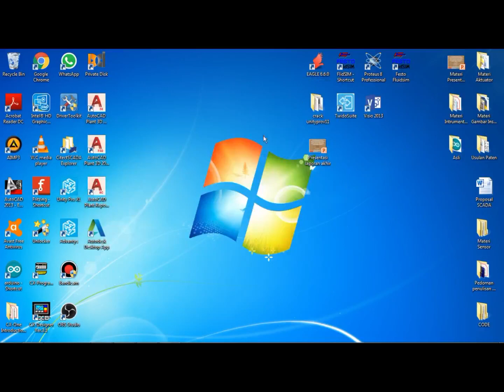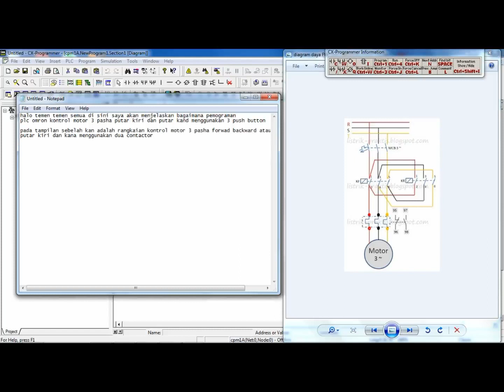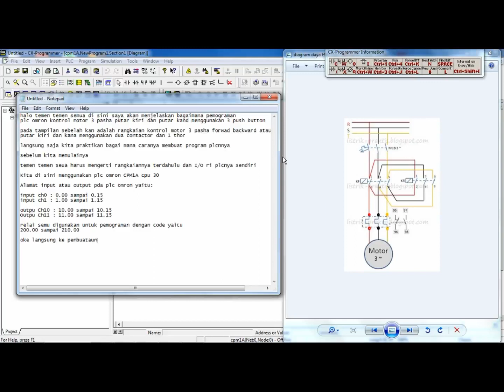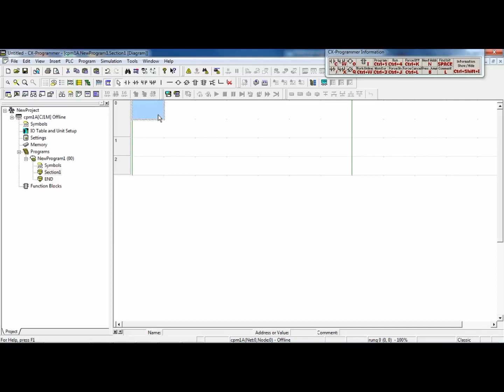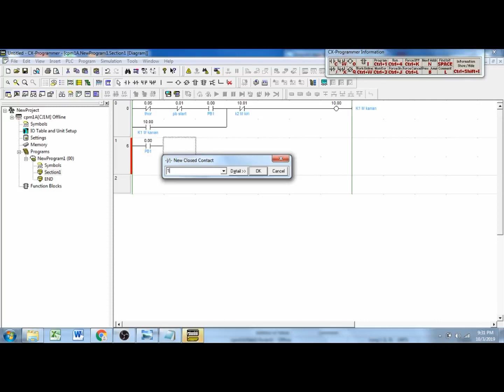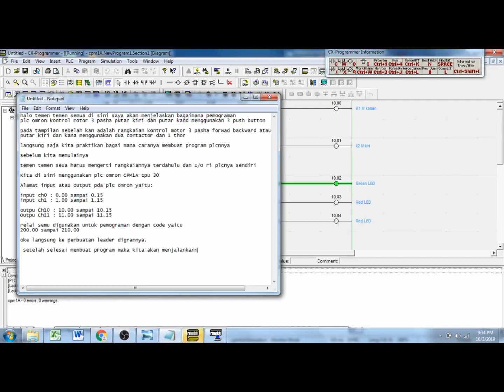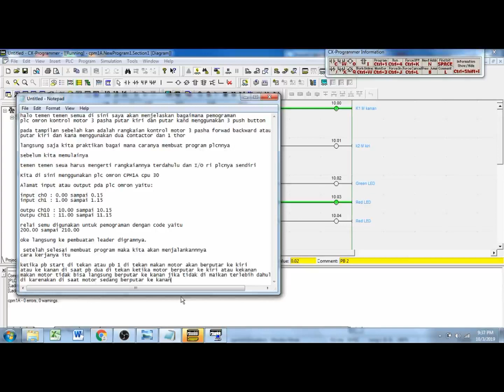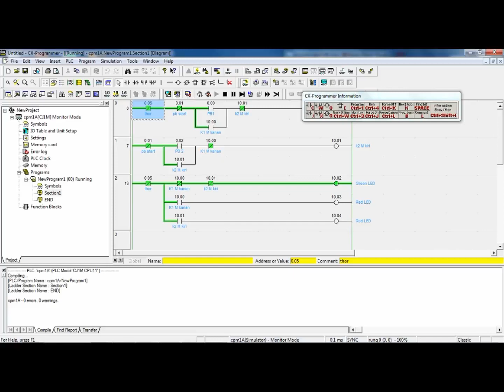Tutorial PLC Forward Backward Motor AC 3 Pasha~PLC OMRON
In this tutorial, we will learn how to create a PLC program for a forward and backward AC motor using the OMRON PLC and CX-Programmer software. We will explore the ladder diagram programming method to control the motor's direction and speed. This PLC programming tutorial is designed for beginners and experts alike, covering the basics of PLC programming and its application in industrial automation.

We will start by explaining the concept of star delta connection and how it can be implemented using a PLC. We will then move on to creating a ladder diagram for the forward and backward motor control using the CX-Programmer software. This tutorial will also cover how to simulate the PLC program using the CX-Programmer simulation feature.

By the end of this tutorial, you will have a solid understanding of how to program a PLC for motor control applications and how to use the CX-Programmer software for PLC programming and simulation. This knowledge can be applied to various industrial automation projects, including manufacturing, process control, and building automation.

So, let's get started with this comprehensive PLC programming tutorial and learn how to control a forward and backward AC motor using the OMRON PLC and CX-Programmer software.